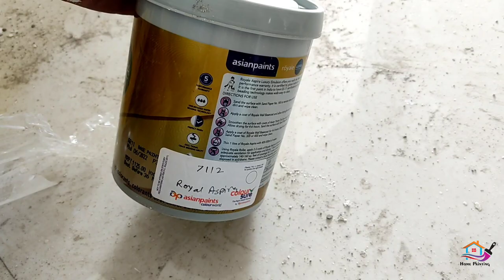dark colour combination for walls || purple colour wall painting || bedroom colour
dark colour combination for walls
light and dark colour combination for wall
light and dark colour combination for bedroom
purple two colour combination for bedroom walls
purple wall paint combinations
purple house color combinations
purple house paint schemes
violet wall color combinations
purple wall color ideas
purple wall paint ideas for bedroom
asian paint royale aspira
asian paints royale aspira review
asian paints royale aspira vs luxury emulsion
asian paints royale aspira luxury emulsion
asian paints royale aspira luxury emulsion shade card
paint bucket
paint buckets
asian paints
asian paint
open asian paint bucket
how to open asian paint bucket easily
bucket
asian paint 20 litre bucket cleaning tips
how to open asian paint bucket container
paint
buckets
plain paint bucket
asian paints price 20 liter
painters bucket
asian paints royale luxury emulsion
apex
tractor emulsion
Royale helath shield
royal paints
latest paint buckets
royale aspria